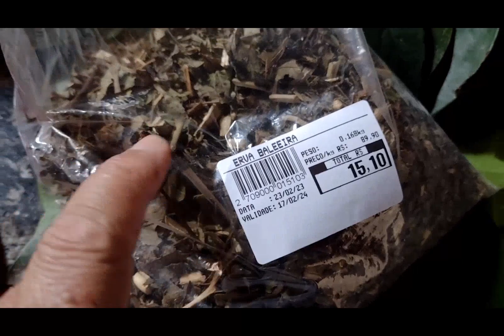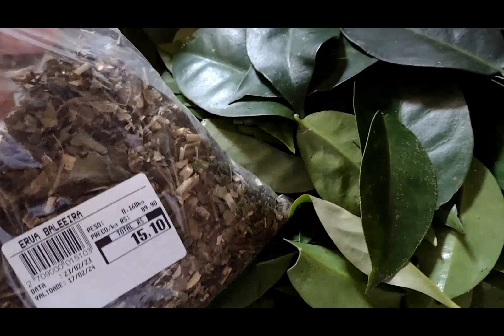procura da plantas milagrosa oratonobre 💙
a procura da plantas milagrosa e chamada de carne do pobre,!? oratronobe ela já era consumida no tempo dos escravos,!? 😱